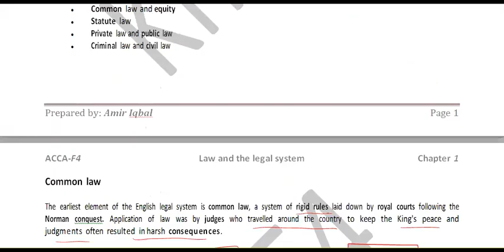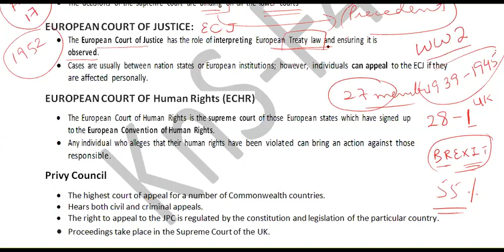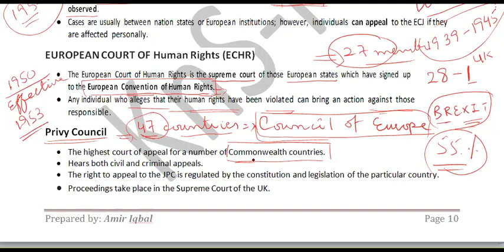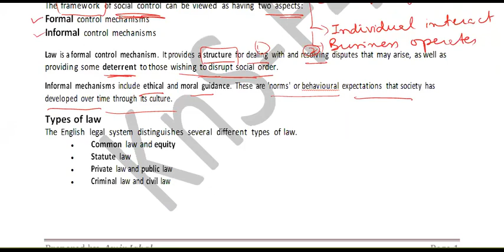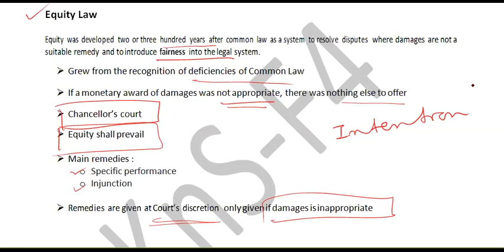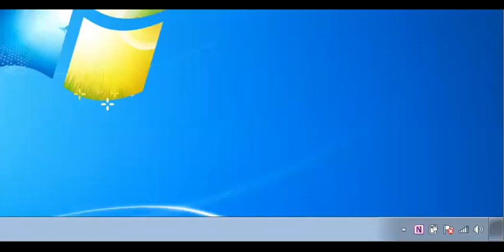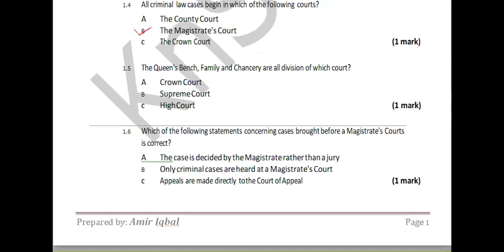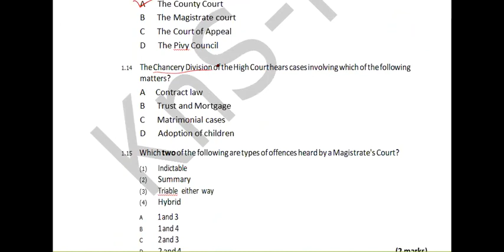KnS | F4| Business & Technology | Lecture 4 | Sir Amir Iqbal | March 2024 Attempt